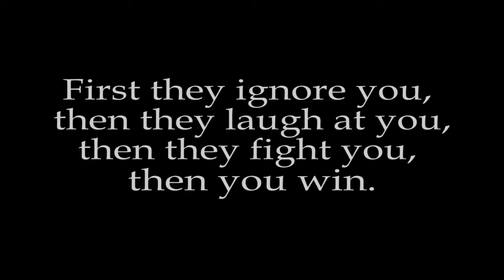Ukrainian Revolution or Information warfare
В нелегкий час інформаційної війни, важко бути осторонь подій, що змушують брата йти на брата.  Не забуваймо вірити у людяність і допомагати тим хто потребує Вашої допомоги. Не залишайтесь осторонь, адже якщо Вас особисто не зачепило, це не означає, що це не стосується Вас...
В нелегкое время информационной войны, трудно быть в стороне от событий, которые заставляют брата идти на брата. Не забывайте верить в человечность и помогать тем, кто нуждается в Вашей помощи. Не оставайтесь в стороне, ведь если Вас лично не задело, это не значит, что это не касается Вас ...
It is hard to stay aside from the events that set up brother against brother. Do not forget to believe in humanity and to help those who are in need of help. Do not stay indifferent, because if you do not personally affected, it does not mean that it does not concern you...